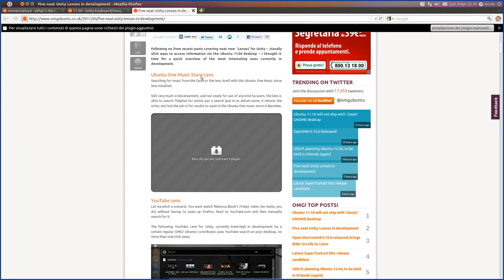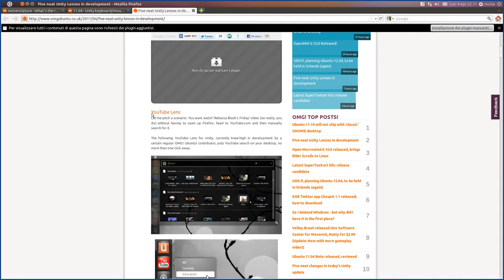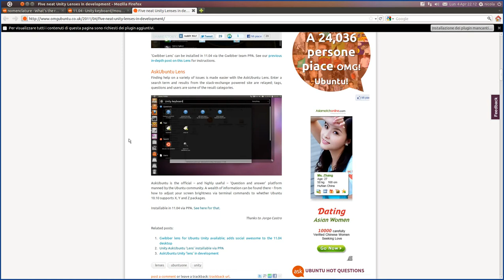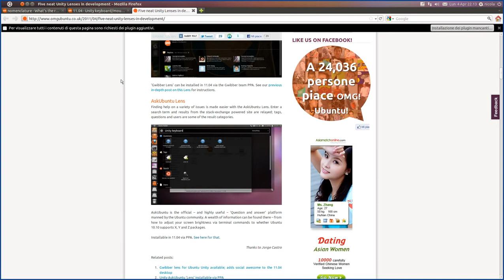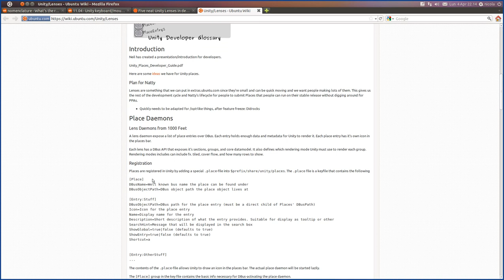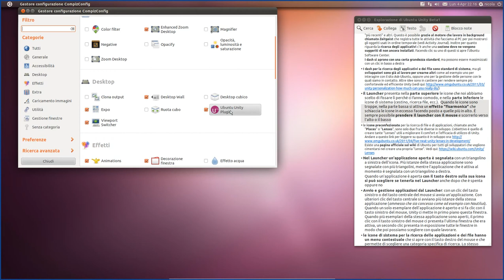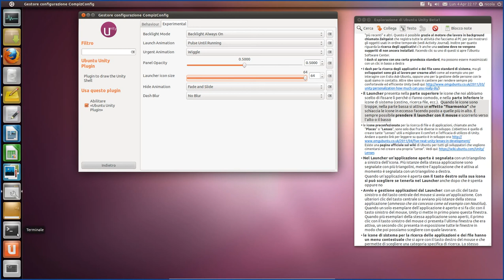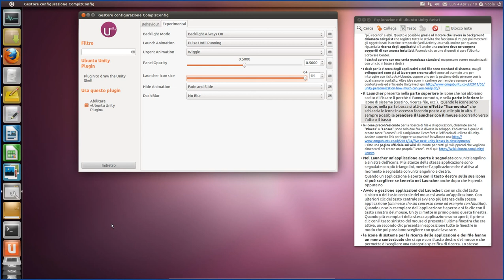Esplorare Ubuntu Unity 11 04 beta1 #5